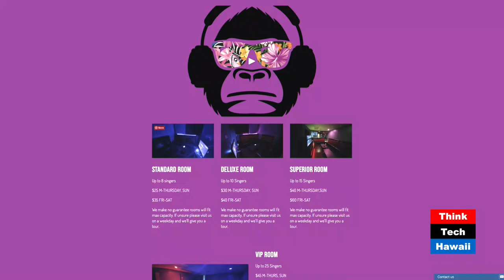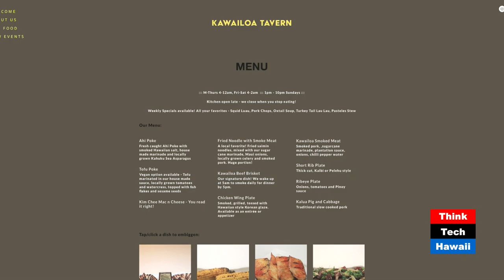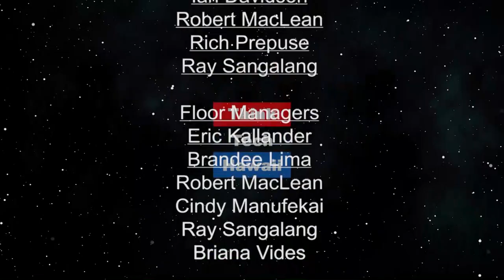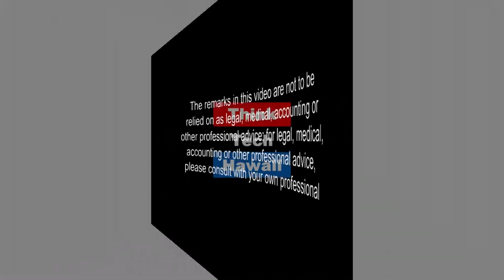Veteran Entrpreneur Tips for New Small Business Owners (Adventures In Small Business)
Advice for veterans starting a business and enterpreneurial career.  The motivation and decision to start a small business, the challenges encountered and how those challenges were resolved.